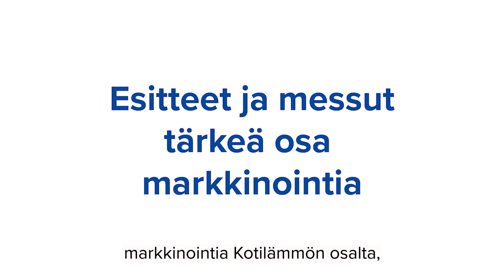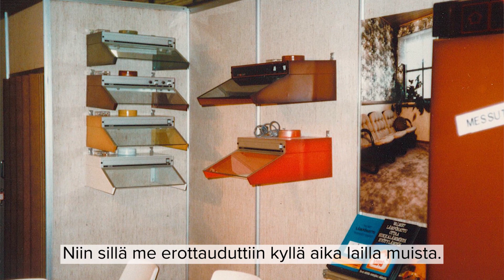Vallox 50 | Markkinointi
Videolla Markku Mäenpää, Vallox Oy:n entinen markkinointipäällikkö ja yksi yrityksen entisistä omistajista kertoo, minkälaista markkinointi- ja myyntityö oli hänen työuransa aikana v. 1975–2008. Tänä aikana mm. perustettiin jälleenmyyjäorganisaatio, joka edelleen tänä päivänäkin on tärkeä osa Valloxin tuotteiden myyntiketjua.